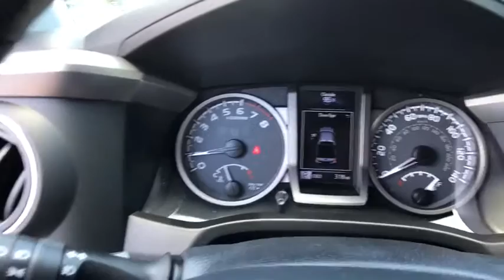2017 Toyota Tacoma Longwood, Orlando, Lake Mary, Sanford, Daytona Beach, FL KHX036628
Parks Toyota
1701 South Woodland Boulevard